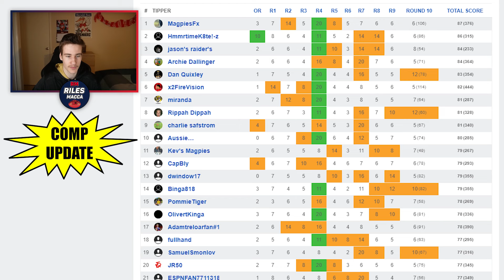AFL Round 11 | Tips & Predictions 2024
In this video today, I go over my round 11 AFL tips for the 2024 AFL season. Enjoy!

0:00 Intro
0:16 Last Weeks Tips
1:32 Tipping Comp Leaderboard Update
1:48 Western Bulldogs vs Sydney Swans
4:08 Fremantle vs Collingwood
5:34 North Melbourne vs Port Adelaide
6:36 Carlton vs Gold Coast
8:22 Geelong vs GWS Giants
10:07 Richmond vs Essendon
11:28 Hawthorn vs Brisbane
13:56 Melbourne vs St Kilda
15:44 Adelaide vs West Coast
17:30 Outro
𝐓𝐡𝐞 𝐎𝐥𝐝 𝐌𝐚𝐭𝐞𝐬 - Thanks for supporting the channel!
• Meagan Holly
• Brendo80
• Macca
• Alexander Jones
• Paul Chamberlain
• Joice
• Liam O'Connor
• NOAH SIR
• Kane Horn
• Nomad
• Bigchungus2011
• Aussie Trump fan
• Shaun Dux
• Fearless Nick
• JDOD
• menacethedennis
• Alex Sidor
𝘼𝙗𝙤𝙪𝙩 𝙈𝙚
Cheers!